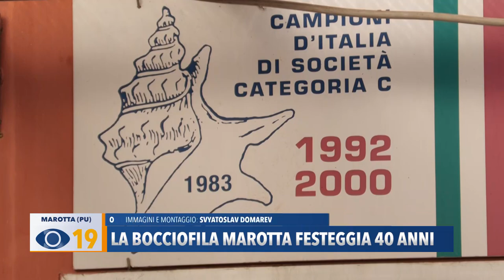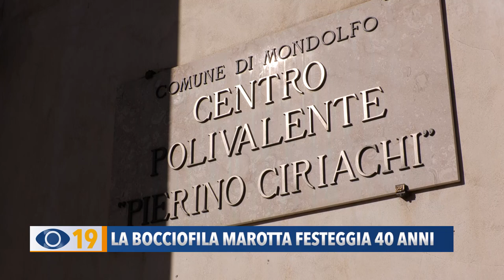La Bocciofila Marotta festeggia 40 anni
Domenica scorsa la bocciofila Marotta ha festeggiato i suoi primi 40 anni insieme ai soci e a tante autorità civili e del mondo delle bocce. Nell’occasione sono state ripercorse le tappe della storia societaria e sono stati ricordati i successi di una realtà che dal 1983 è impegnata non solo in ambito sportivo ma anche in quello sociale